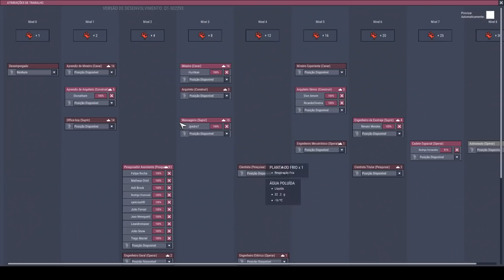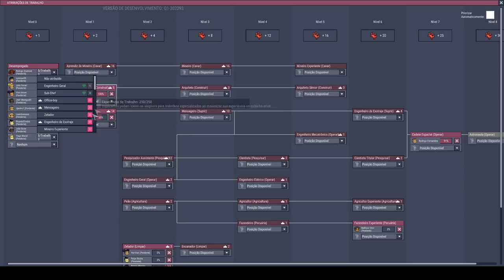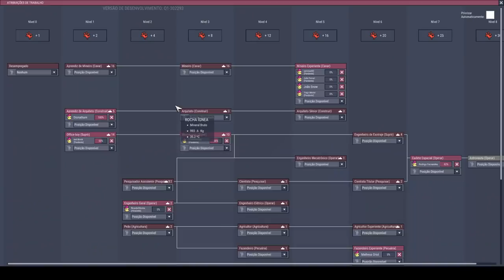Sem cogumelos, planta do frio, termonulificador, gelo, refinaria de petróleo e sem CO2 - ONI T07EP25